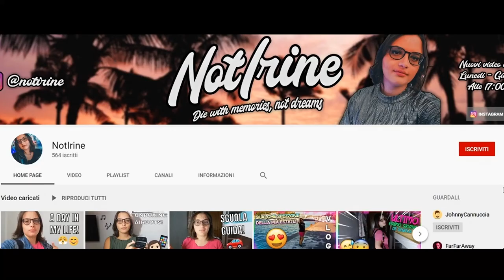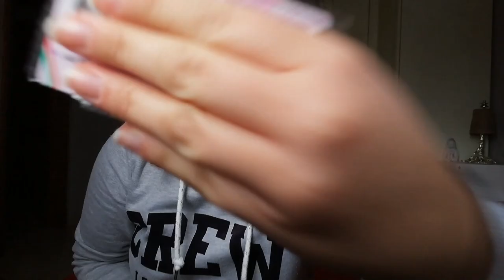MI SONO PATENTATA! - Esame PRATICO Patente B - Esperienza & Consigli - VersoLaPatente [EP.03]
Heyla bella gente! Eh già finalmente anch'io ce l'ho fatta! Mi sono patentata dopo qualche mese di sacrifici e stress totale dovuto alla scuola e non solo.
Oggi vi parlo di quella che è stata la mia esperienza e vi lascio qualche consiglio utile per superare l'esame pratico senza troppa ansia.

⇢Attrezzatura video:
⋆Camera: Huawei P20 Lite
⋆Editing: Sony Vegas Pro 15
⋆Miniature: Photoshop CC

Se vuoi condividi questo video con i tuoi amici